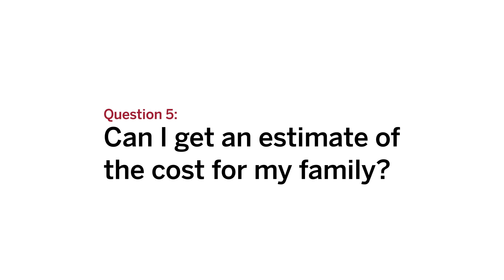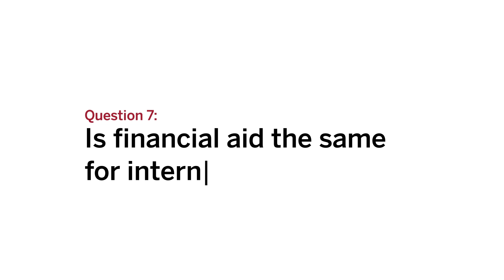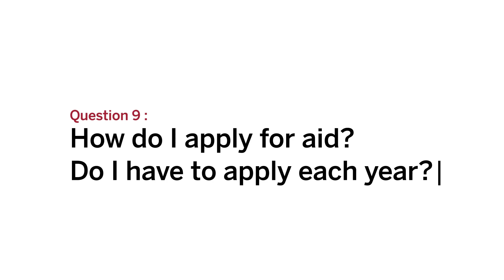The TRUTH behind Harvard financial aid 🎓💰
**We are pleased to announce that beginning in the 2023-24 academic year, families with annual incomes of up to $85,000 (up from $75,000) will be expected to contribute nothing to the cost of their child's education.

Harvard College provides need-based financial aid that allows us to bring the best students to Harvard, regardless of their ability to pay.

Request a fee waiver for your application!

00:00 Intro
00:30 What's important to know about financial aid?
01:05 Is it expensive to go to Harvard? Can my family afford it?
02:17 Does applying for financial aid hurt my changes of admission?
02:55 What types of scholarships does Harvard offer?
03:40 Can I get an estimate of the cost for my family?
04:08 How much does it cost to apply to Harvard?
04:29 Is financial aid the same for international students?
05:04 Can I get aid from Harvard even if I'm undocumented?
05:25 How do I apply for aid? Do I have to apply each year?
06:48 Ending